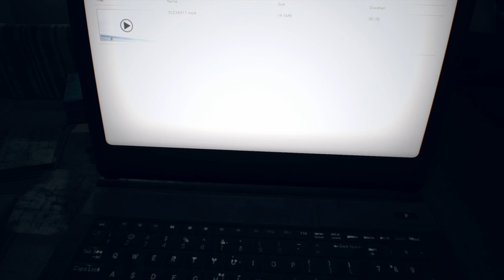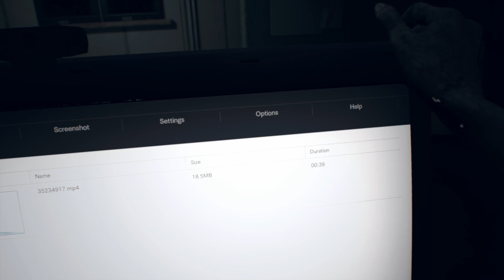Resident evil 7 Walkthrough 14